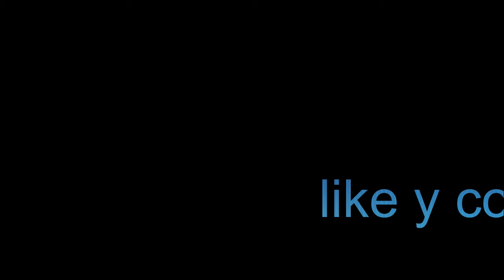Umbrella Shuffle Barinas A.D.N Dance